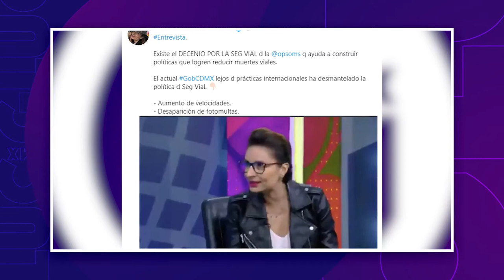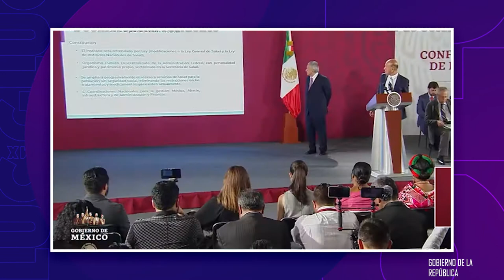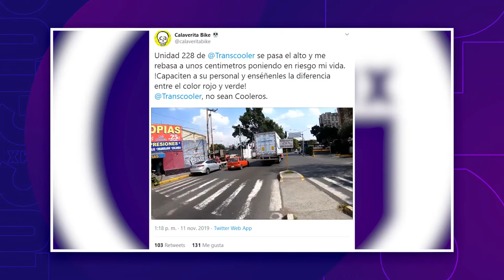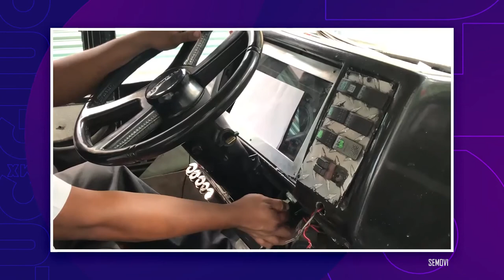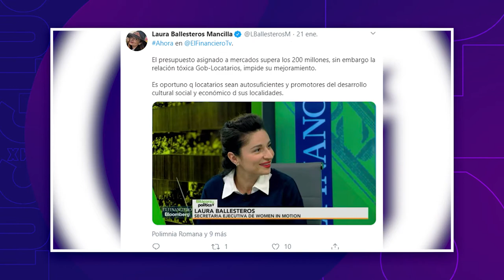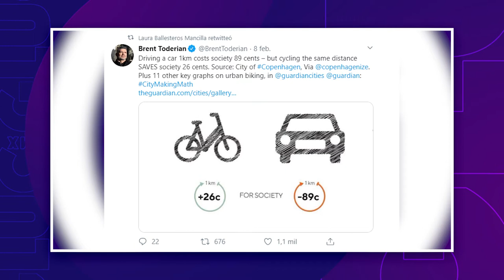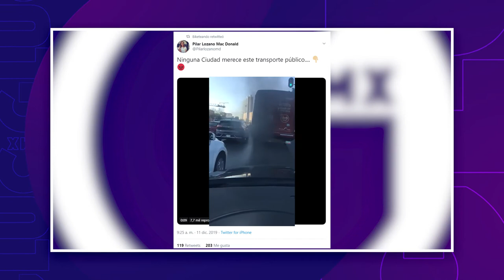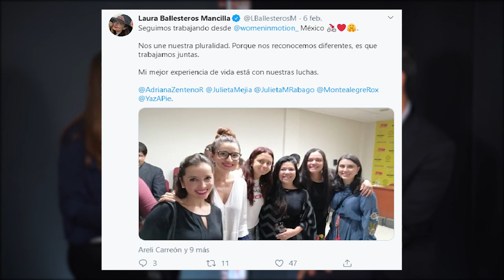LA ENTREVISTA: LAURA BALLESTEROS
ENTREVISTA 🎙️ l ¿Cuál es la situación actual en la CDMX en términos de movilidad y cuáles son sus retos?

Laura Ballesteros, ex secretaria de Movilidad, platicó sobre esto con Héctor Escalante.